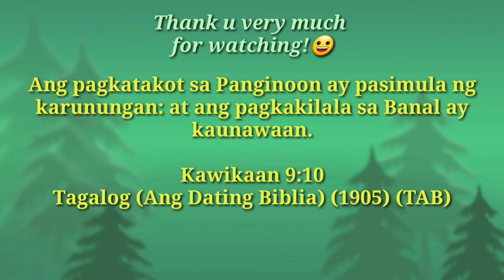PAANO LULUTASIN ANG ATING MONEY PROBLEM?🤔🤔🤔ALAMIN.... RICH DAD POOR DAD BY:ROBERT KIYOSAKI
Ang aking mga video ay tungkol sa mga karunungan at kaalaman, mga paraan kung paano ba tayo makakaahon sa kahirapan , financial literacy is the key to our hardships in life. Paano ba ang tamang pag iipon, pag budget, magpalago? At paano din tayo mag iimprove sa ating mga sarili. Ayon sa bibliya  Datapuwat hanapin muna ninyo ang kaniyang kaharian, at ang kanyang katuwiran at ang lahat ng mga bagay na ito ay pawang idaragdag sa inyo. Mat6:33 Kailangan nating mag acquire ng mga kaalaman at karunungan sa ating mga sarili ang una dapat ay ang pagkatakot sa Panginoon dahil ito ang simula ng karunungan. Ang RICH DAD POOR DAD na isinulat ni Robert Kiyosaki ay stepping stone sa ating financial education.
6 SIMPLE LESSONS
1. Ang mayayaman ay hindi nagtatrabaho para sa pera, ang mahihirap at middle class ay nagtatrabaho para sa pera.
2. It is not how much money u MAKE, it is how much money you KEEP. Alamin ang pagkakaiba ng asset at Liability. ASSET ang naglalagay ng pera sa ating mga bulsa sa mabuting paraan lamang, at ang LIABILITY  ay ang nag aalis ng pera sa ating mga bulsa.
3. Mind your own business, keep your daytime job and start sidejob building your asset column or build business.
4. Taxes at unawain ang batas, sa corporation ay spend all and paid taxes, samantalang sa empleyado ay babawasin muna ang tax bago makuha ang sahod.
5. Magtrabaho para matuto, hindi para kumita lamang, dapat may skills tayong natutunan na pwede nating i apply sa pag build ng business.
6. Matuto tayong magbenta.